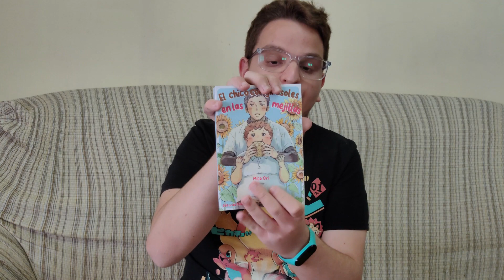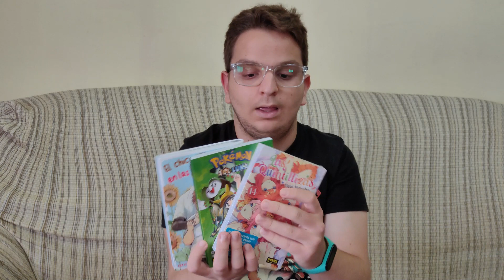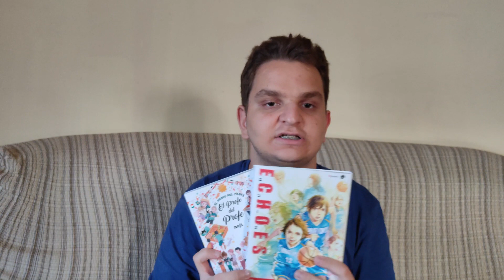Mega Unboxing Junio 2023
Hola!
Aquí os traigo un nuevo Mega Unboxing cargado de novedades, en el que os muestro todas las compras que realicé durante el pasado mes de Junio.